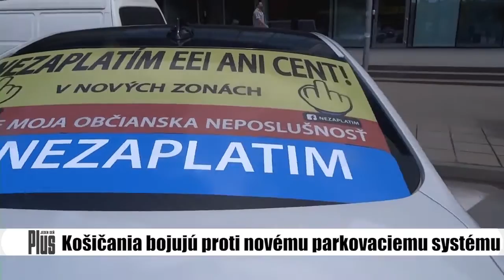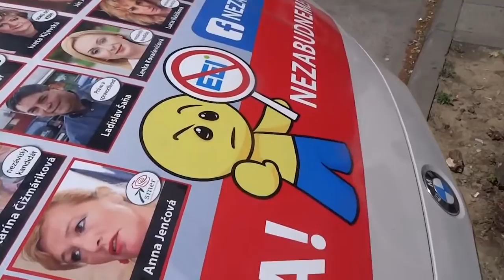Protest proti parkovaniu v Košiciach